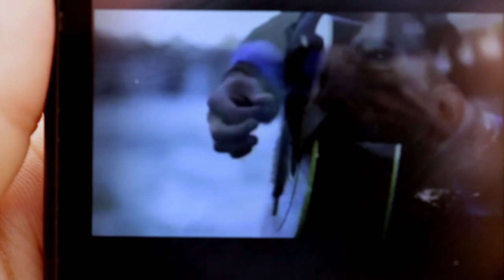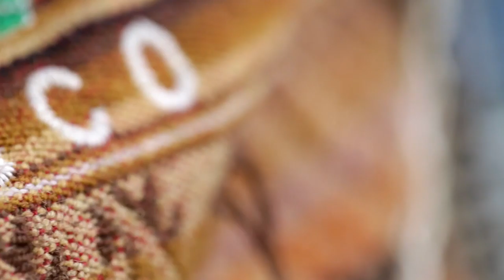Michael Mattice - Led To Gold (Official)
"Led To Gold" from Michael's debut album, "Comin' Home" (Self Released, 2013).

Written and Performed by Michael Mattice
Filmed and Edited by Bryan Eckerson at Haberdash Productions
Starring Kristin James

∆∆o∆∆